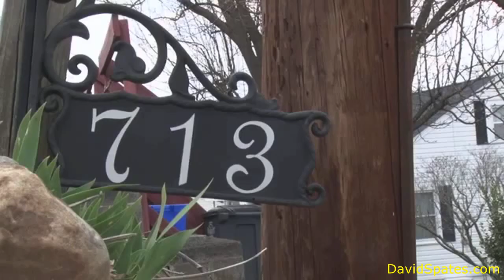April Fools Joke Gone Wrong - Woman Murdered Husband 😮Commentary & Vid😮 (David Spates)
David Spates Shows & talks about a woman who tried to pull a April fools joke on a family member and it went wrong. Check out his many comedy and vlog videos many more videos coming soon!

for free exposure for your vlog videos!